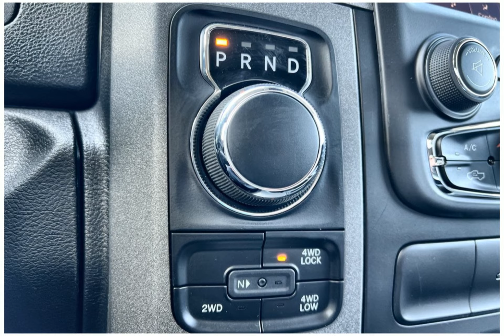22RQ4654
2022 RAM 1500 Classic 22RQ4654